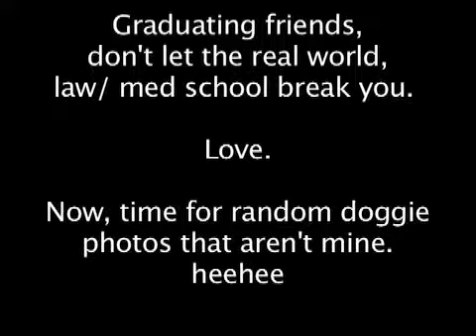For Graduating Friends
It's actually for something specific but, I suppose, it'll do. The main point anyway is to make sure you try not to break under pressure from anyone or anything.

Graduating friends, you can do it!

Song is original. I don't often post original stuff but this is special, so yey!

DOGGIES SO CUUUUTE!

love. love.

p.s. Sorry recording is crap and the vocals are kinda, muh.